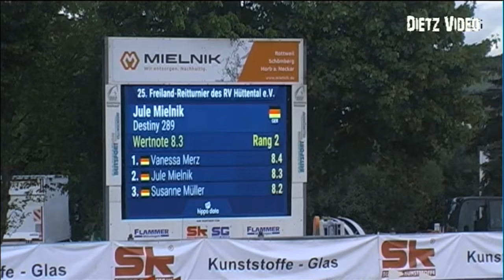BARCELINA Eva Meister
25. Freiland-Reitturnier Villingendorf 2022
16. Springprüfung Kl. A* - Amateur Tour -